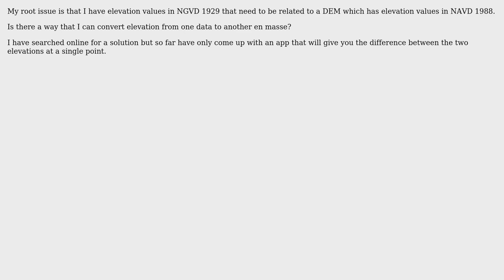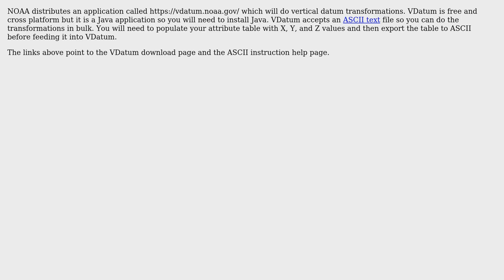GIS: Convert NGVD 1929 to NAVD 1988?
With thanks & praise to God, and with thanks to the many people who have made this project possible! | Content (except music & images) licensed under CC BY-SA | Music | Images & others | With thanks to user PolyGeo user Kingfisher user GBG and the Stack Exchange Network Trademarks are property of their respective owners. You are responsible for your own actions.